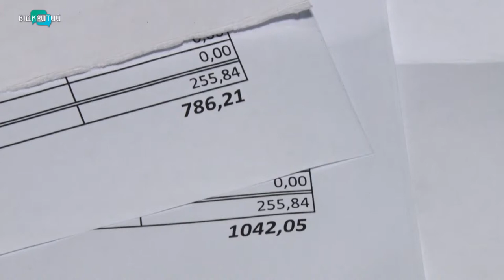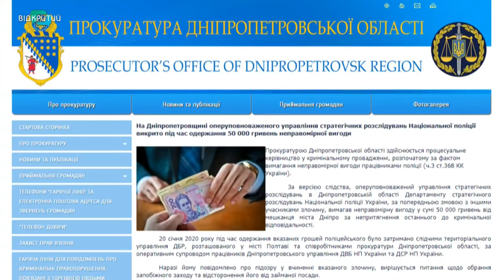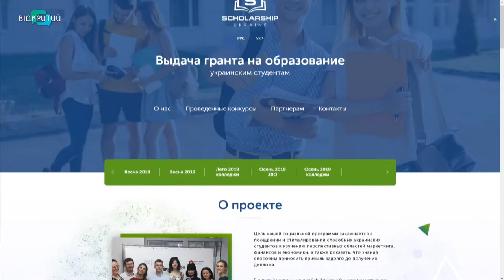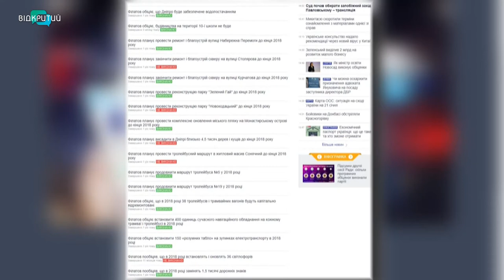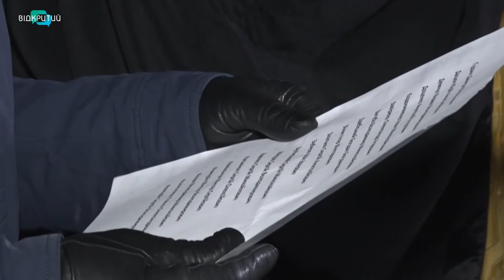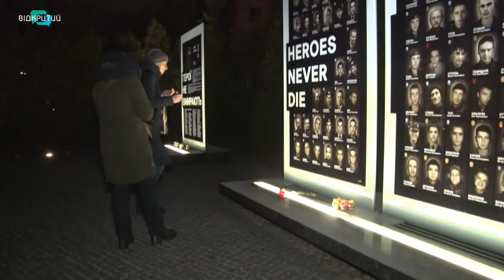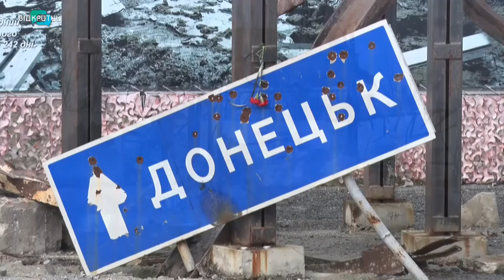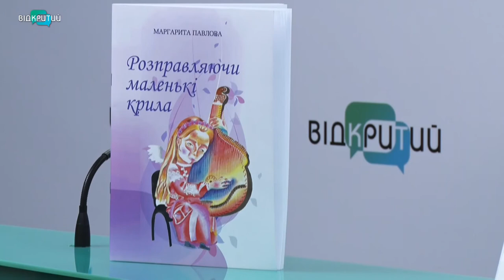Новини OPEN NEWS від 21 січня 2020 року 19:15